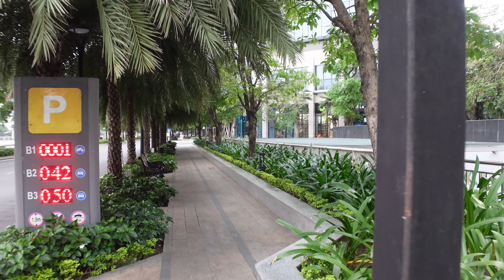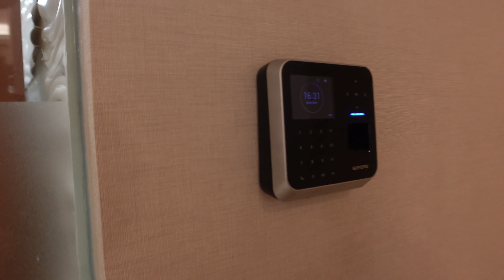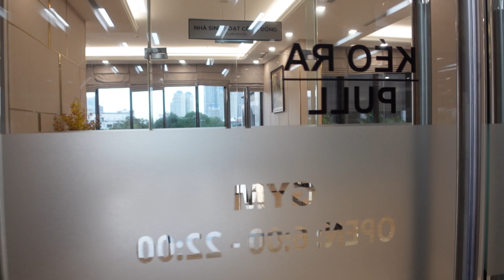Vinhomes GoldenRiver LUXURY Apartments EXTENDED Tour in 4K Saigon Vietnam 🇻🇳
Bitcoin:       3Lt2MYofxvYGmcwa8tkxCCwcNr9K35kvFp
Ethereum : 0x11D2c9f5f9E9ABa970a1E45E99F37032a1779c38
SHIB: 0x473310dD0E7F0Côn Đảo158C083Cbd485d020832E2a6bc0
ADA: addr1vy0qkyl4c9wgqpwf0wekkly4lkaa87q7y6rkcynzq7978dcv27jqf
Doge: DEQFAgJLxCMxLvf2G8ECTBKWr2aBr9xmW7
XLM: GDQP2KPQGKIHYJGXNUIYOMHARUARCA7DJT5FO2FFOOKY3B2WSQHG4W37